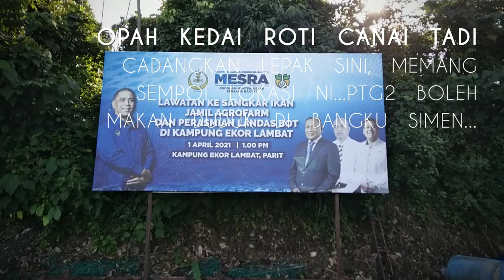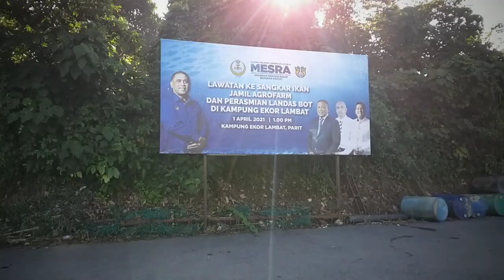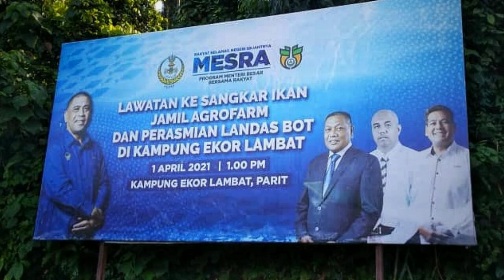Sangkar Ikan Jamil Agrofarm || Suatu Lokasi Santai Jarang Di Ketahui Umum Di Kg Ekor Lambat, Parit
Alhamdulillah, selesai sarapan pagi tadi sempat singgah di suatu lokasi ternakan ikan patin di Kg Ekor Lambat, Parit (KM3-Parit)